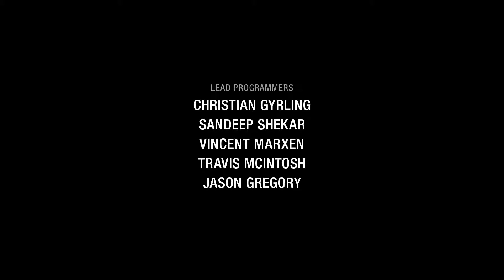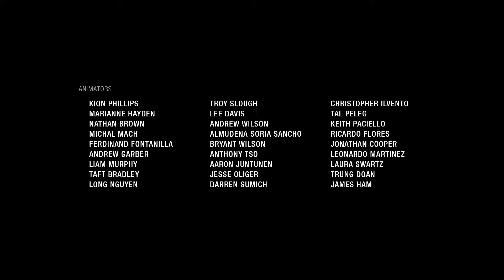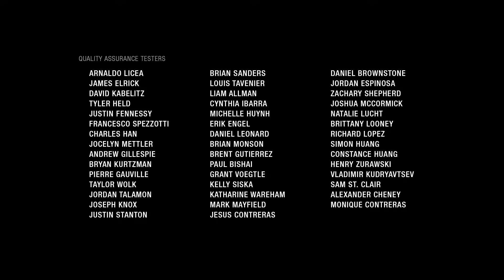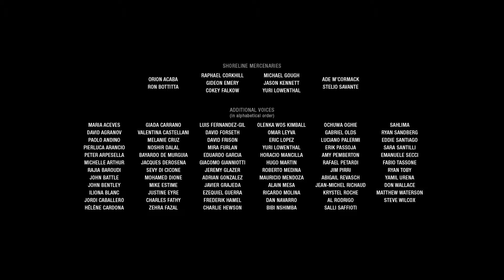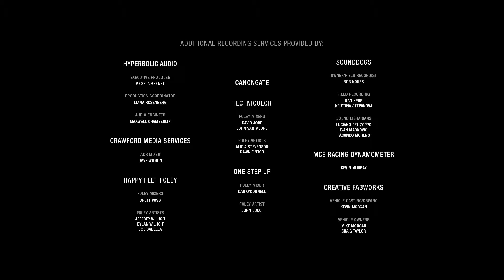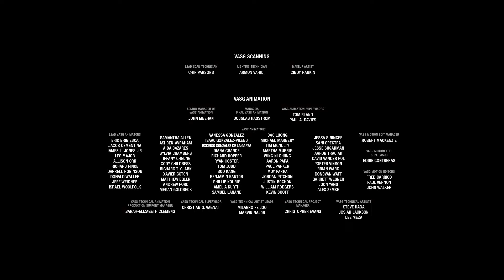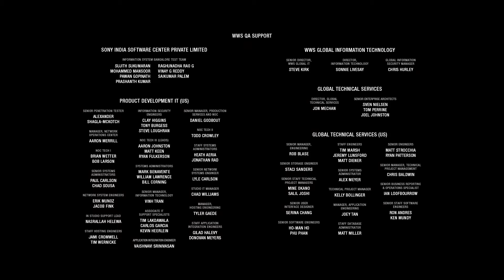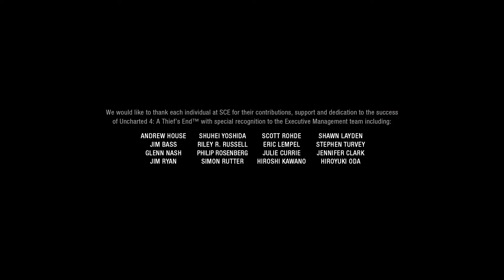Uncharted 4 A Thief's End Gameplay 77 1080P Ende